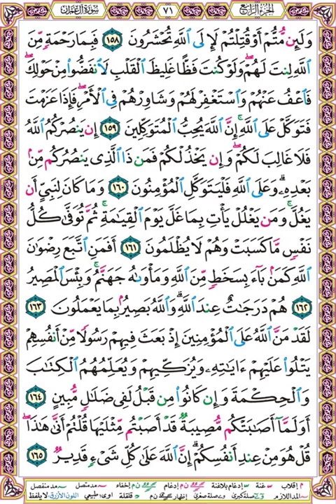صفحة 71 سورة آل عمران بصوت المنشاوي - ولئن متم أو قتلتم لإلى الله تحشرون (158) فبما رحمة من الله لنت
ولئن متم أو قتلتم لإلى الله تحشرون (158)
فبما رحمة من الله لنت لهم ولو كنت فظا غليظ القلب لانفضوا من حولك فاعف عنهم واستغفر لهم وشاورهم في الأمر فإذا عزمت فتوكل على الله إن الله يحب المتوكلين (159)
إن ينصركم الله فلا غالب لكم وإن يخذلكم فمن ذا الذي ينصركم من بعده وعلى الله فليتوكل المؤمنون (160)
وما كان لنبي أن يغل ومن يغلل يأت بما غل يوم القيامة ثم توفى كل نفس ما كسبت وهم لا يظلمون (161)
أفمن اتبع رضوان الله كمن باء بسخط من الله ومأواه جهنم وبئس المصير (162)
هم درجات عند الله والله بصير بما يعملون (163)
لقد من الله على المؤمنين إذ بعث فيهم رسولا من أنفسهم يتلو عليهم آياته ويزكيهم ويعلمهم الكتاب والحكمة وإن كانوا من قبل لفي ضلال مبين (164)
أولما أصابتكم مصيبة قد أصبتم مثليها قلتم أنى هذا قل هو من عند أنفسكم إن الله على كل شيء قدير (165)

❆ لتحميل المصحف مقسم بالصفحات بصوت المنشاوي مرتل بصيغة MP3 اضغط على الرابط التالي :

❆ هذا المقطع بصوت الشيخ محمد صديق المنشاوي

وإليك بعضا منها :
1❆ المصحف المرتل مقسم لصفحات بصوت الحصري مع قصر المنفصل - تسجيلات الإذاعة المصرية بصيغة MP3 :
2❆ المصحف المرتل مقسم بالصفحات بصوت الحصري المصحف المعلم بدون ترديد الأطفال بصيغة MP3  :
3❆ المصحف المرتل مقسم بالصفحات بصوت المنشاوي بصيغة MP3 :
4❆ المصحف المرتل مقسم بالصفحات بصوت المنشاوي - المصحف المعلم مع ترديد الاطفال بصيغة MP3 :